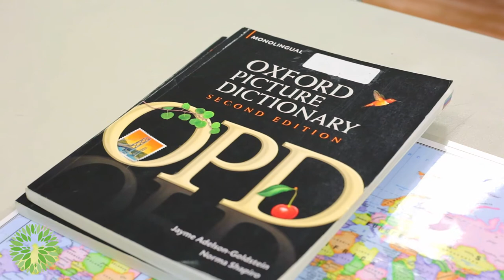Language Learning Center at Maitland Presbyterian Church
The Language Learning Center is all about connecting bridges through language. Creating a need for those who want to learn the English language to adapt to the community.